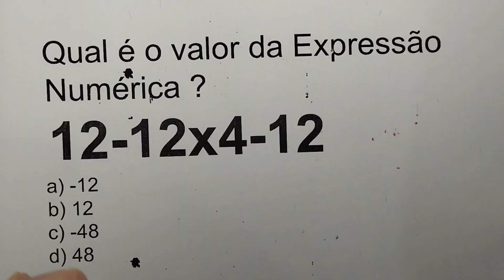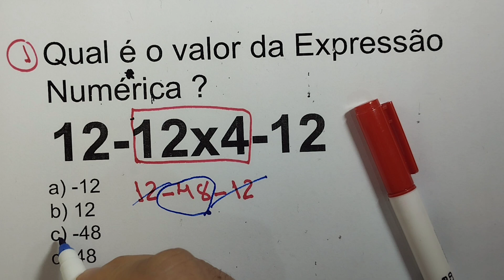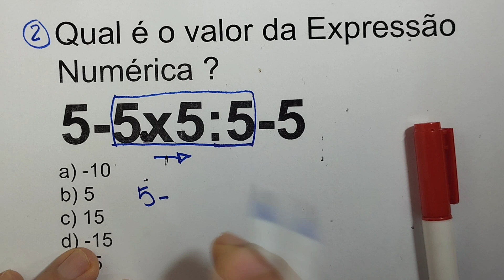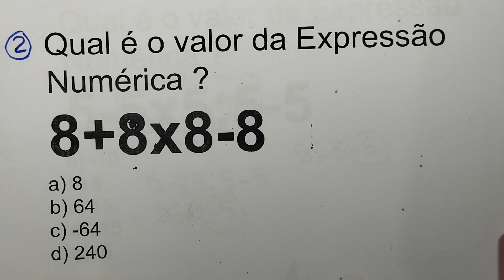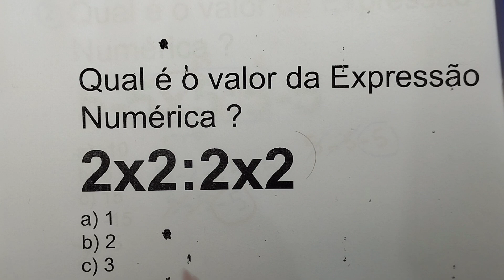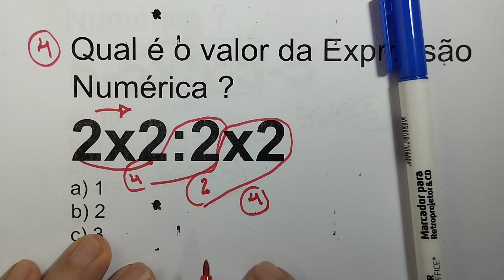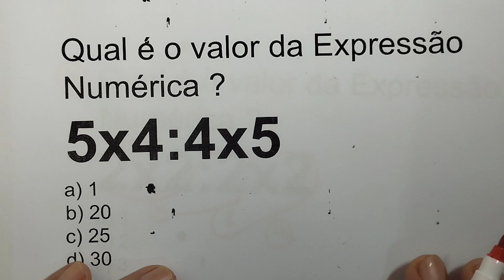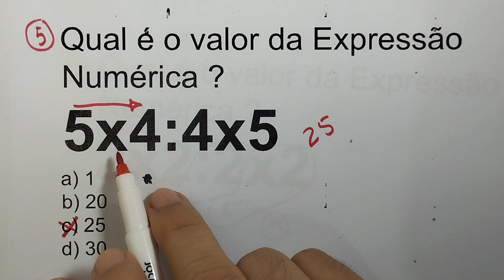🔥5 QUESTÕES DE EXPRESSÕES NUMÉRICAS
Qual é o valor da Expressão Numérica ?
12-12x4-12
a) -12
b) 12
c) -48
d) 48

5-5x5:5-5
a) -10
b) 5
c) 15
d) -15
e) -5
Qual é o valor da Expressão Numérica  8+8x8-8 ?
a) 8
b) 64
c) -64
d) 240

Qual é o valor da Expressão Numérica  2x2:2x2
a) 1
b) 2
c) 3
d) 4

Qual é o valor da Expressão Numérica  5x4:4x5
a) 1
b) 20
c) 25
d) 30